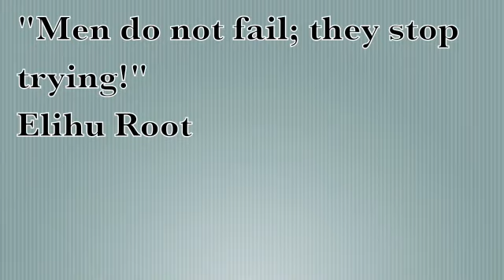Twisted Tabata Tuesday!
Ring Dips
OHD Squats (PVC)
BB Thrusters
Box Jumps
Renegade Rows